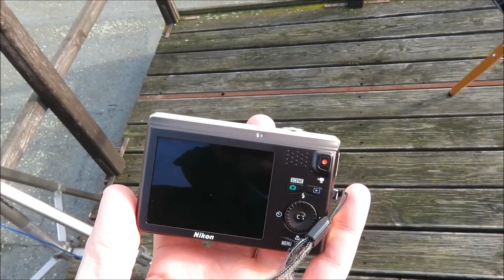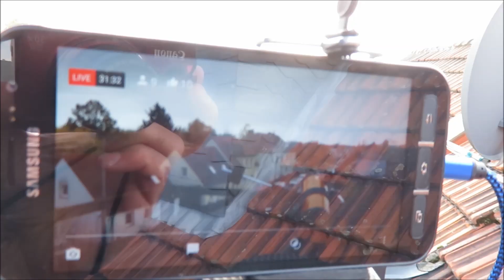Merkur-Transit 11. November 2019 in Stendal